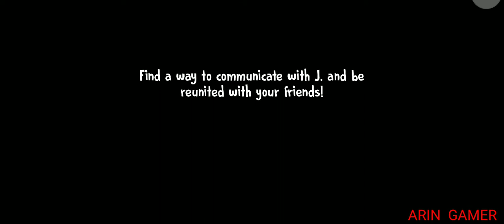Ice Scream 6 Josephe ending in Full Gameplay